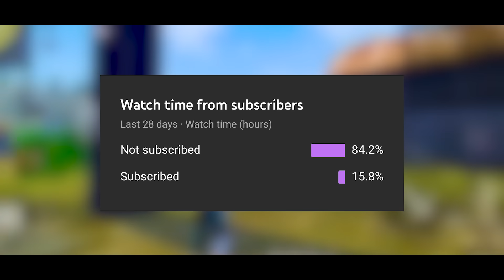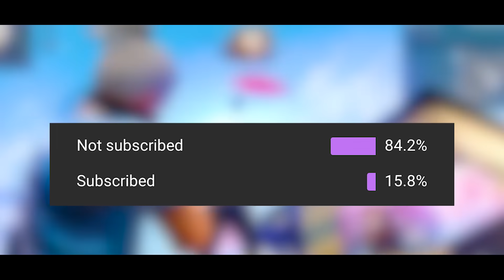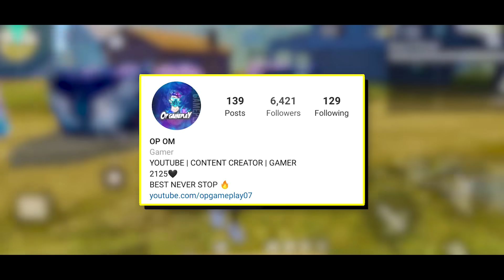Training Gameplay Vs Real Gameplay 🔥| New One Tap Headshot Trick - Free Fire |Secrets Behind Reality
So You, What's Up Guys

🎯Mobile Player
🎯 Device- I Phone 11 + Redmi Note 8 Pro
🎯RAM-8GB
🎯ROM-128
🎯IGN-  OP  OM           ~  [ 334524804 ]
🎯Guild- OP ESPORT  ~  [ 67229411 ]

Queries Solved-

1. Training Gameplay vs real gameplay
2. How to play like training section in real game
3. Free fire movement speed trick
4. Free fire 360 Degree Gloo wall trick
5. How to increase movement in free fire
6. New one tap headshot trick
7. Raistar Jaise kaise khele
8. How to become pro player in free fire
9. How to improve gameplay in free fire
10. How to play free fire like Raistar
11. How to become noob to pro in free fire
12. Free fire tournament tips and tricks
13. One tap headshot trick free fire
14. Desert eagle one tap headshot trick
15. Free fire headshot trick
16. Free fire headshot setting 2021

➤Disclamer:-